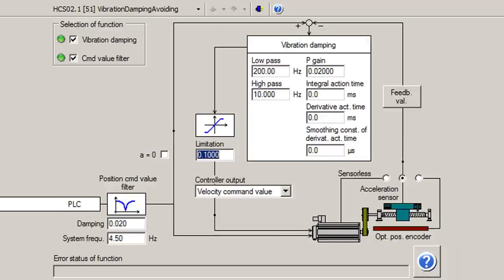[EN] Bosch Rexroth Vibration Damping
Adaptive Systems for Flexible Machines
Problem: Constantly increasing Requirement Performance Demands - Mechanical and Product Vibration
Solution: Active Vibration Damping by Rexroth

The "vibration damping and avoiding" function is a method which intervenes in the production process in order to increase the productivity of a machine and the product quality. Likewise, a longer life cycle of the machine and its mechanics is achieved by reducing mechanical stress. This can be accomplished by filtering the command value profile and by actively damping the vibration of the mechanics.